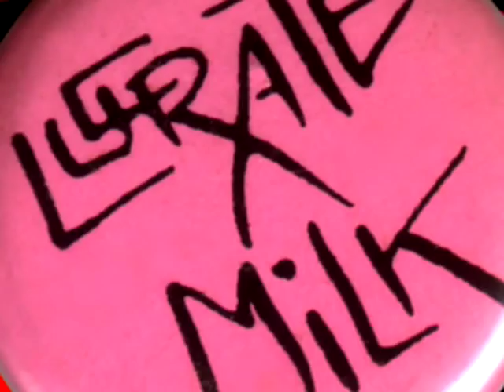Lucrate Milk Jaimes Bond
Clip Musical, Music Video, Lucrate Milk by Laul, Zarno, Lari Flash